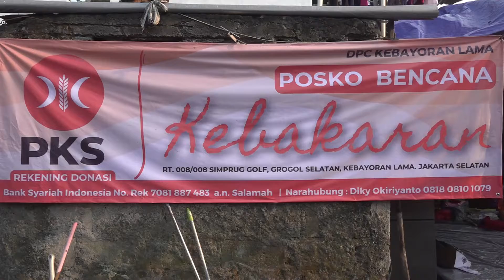Turyatin - Kami Warga Korban Kebakaran Berterimakasih Kepada HNW